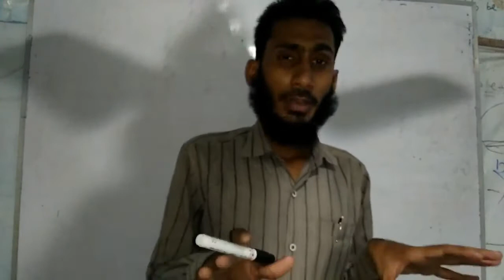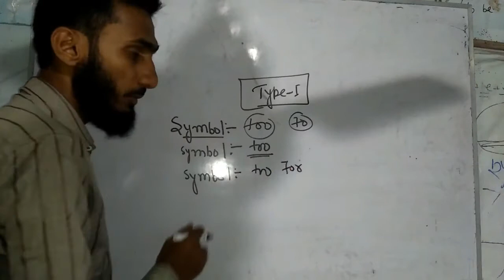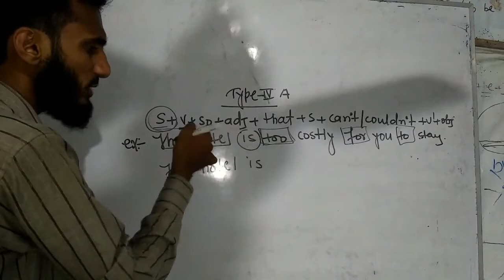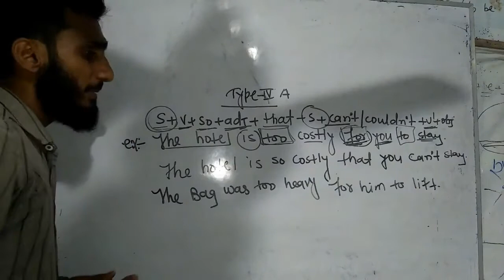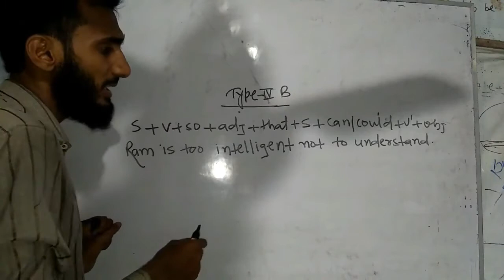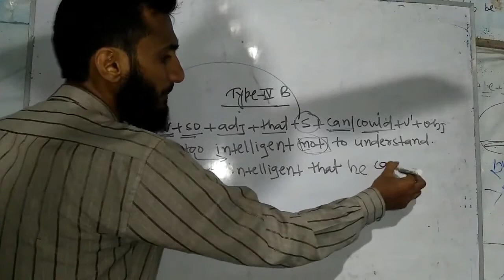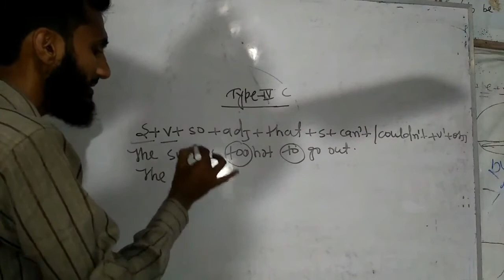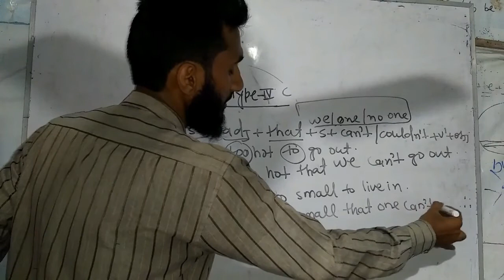Remove 'Too' Type-4 || अब Rules याद करने का झंझट ख़त्म